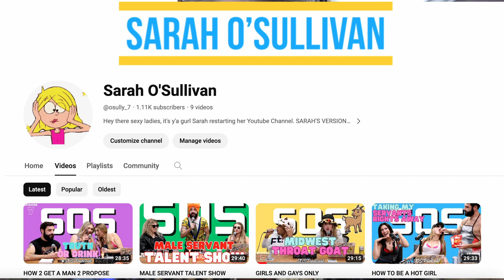I'm k*lling off this channel!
It's been a minute guys. This is the last video I'm posting on this channel specifically. I'm posting all the SOS episodes to my personal account linked below. EP 8 is coming out this week so for those of you who haven't been alerted of the change from my other socials, you have a lot to catch up on! It sucks having to start over but it's a new year and I'm so happy for the change! Season 2 is gonna get a big revamping so you have lots to look forward to. Otherwise, thank you so much for all the love and support over the past year. I appreciate you guys and wish you the best of luck on your journeys!!!

Personal instagram : osully_7
Podcast instagram : thesospodcastofficial